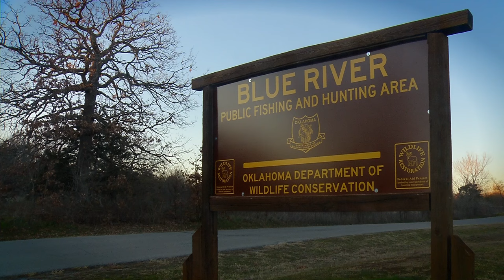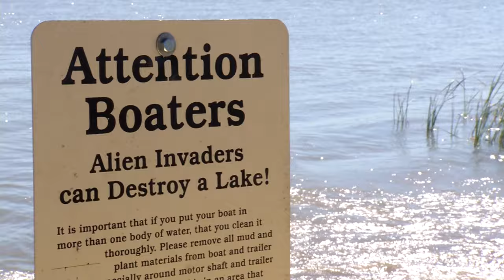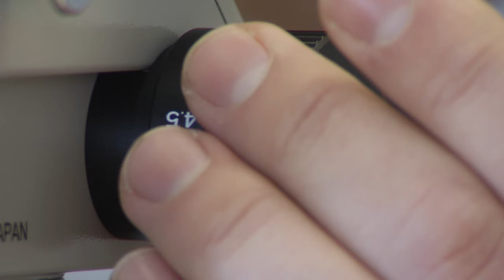Fish and Camp the Blue River & Zebra Mussel research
Go camping at Blue River and fish a little while you are there.  Also, learn some science behind Zebra Mussels and what we are doing to keep them from spreading in Oklahoma.